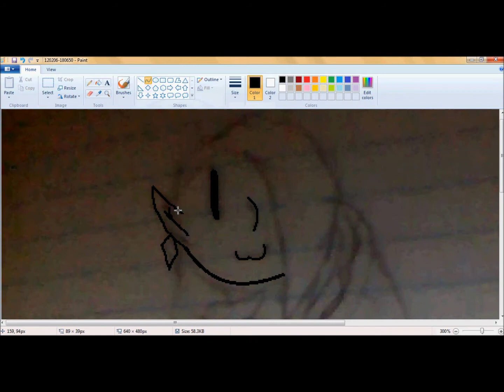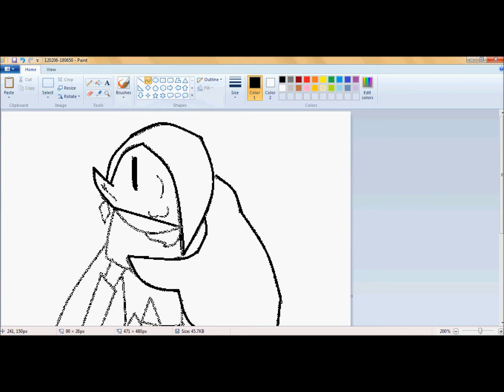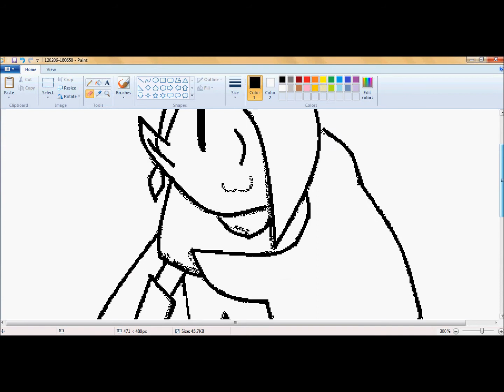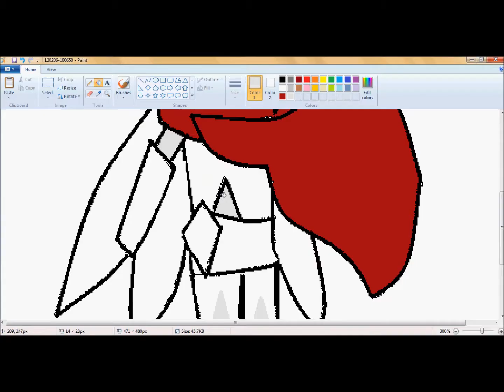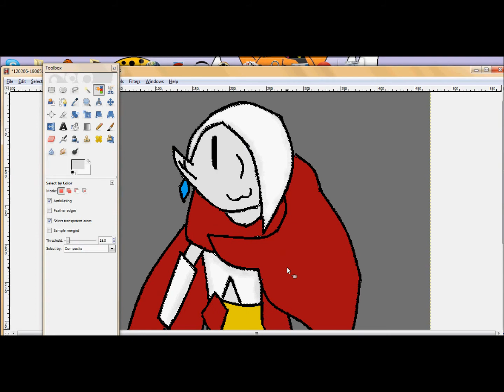Chibi Ghirahim Speedpaint ~Requested by Twilightprincess640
For my Friend Twilight! :D
Hope you love it cause it took MUCH time out of me. And Ghirahim kept giving me a hard time!

Characters-Ghirahim belong to Legend of zelda Skyward Swords/Nintendo
Sounds of my dreams by Dj Splash